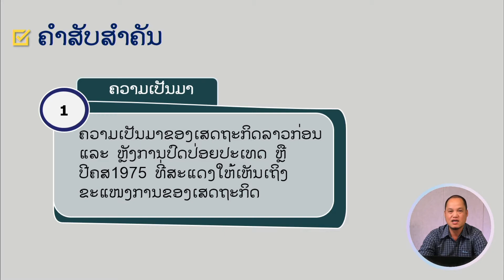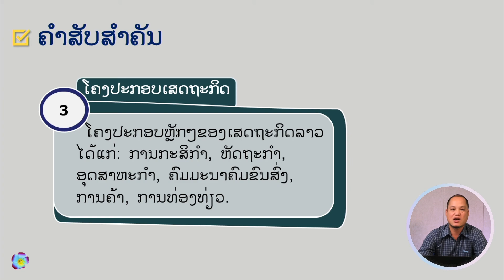Lao Studies1 Lesson 11 ຄວາມເປັນມາຂອງເສດຖະກິດລາວ(ຄໍາສັບທີ່ສຳຄັນ)